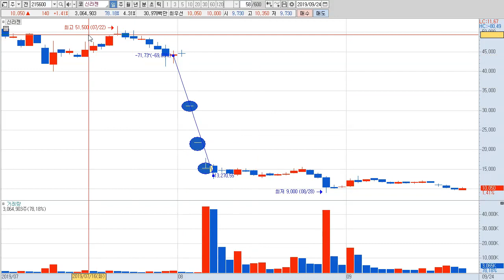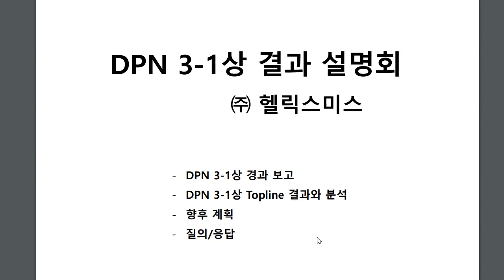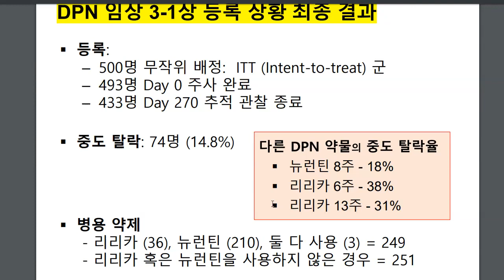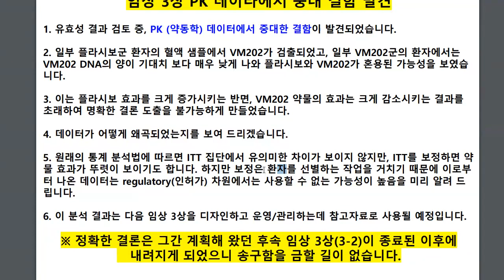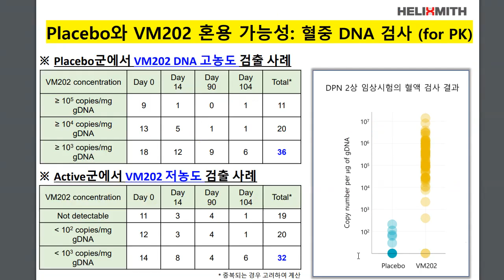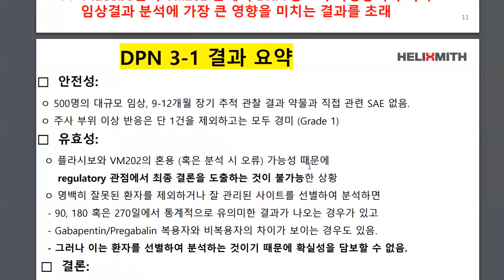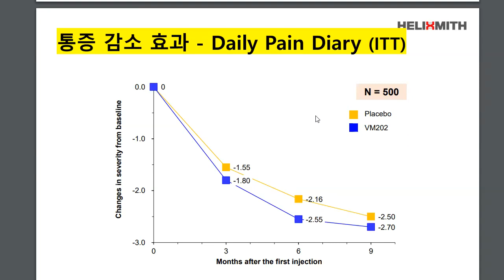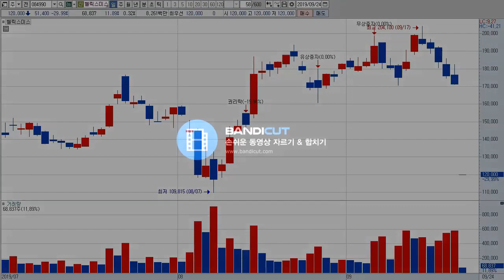헬릭스미스, 결과설명회(24일)를 브리핑해드립니다.